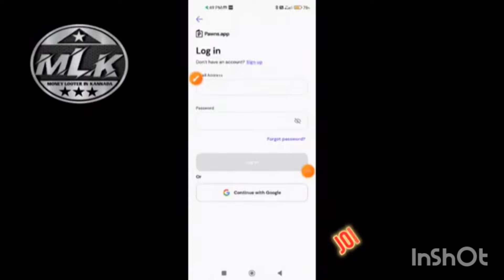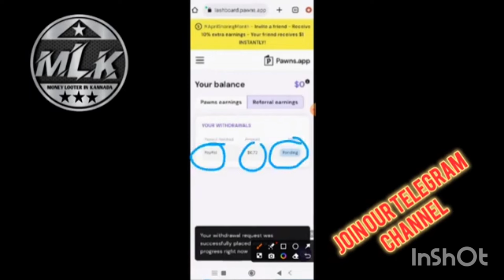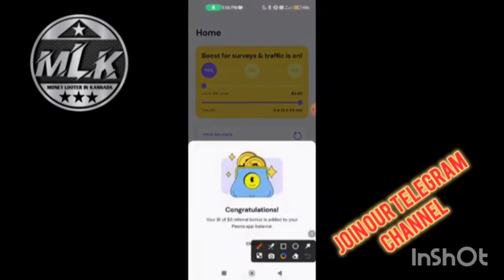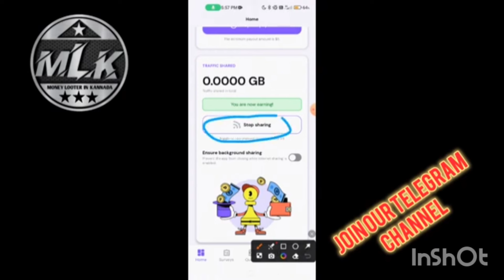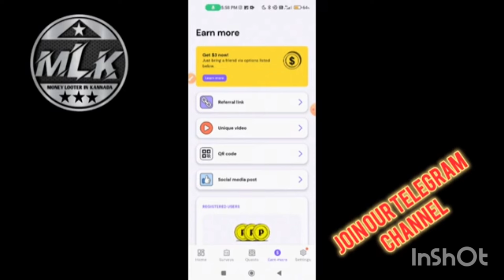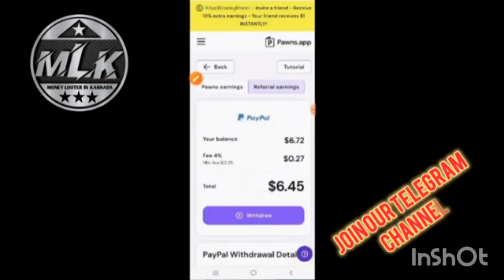ಡೇಟಾ Sell ಮಾಡಿ ಡೈಲಿ ₹2000 ಸಿಗುತ್ತೆ /Register ಆದ್ರೆ ಸಾಕು $1dr ಎಲ್ಲರಿಗೂ ಸಿಗುತ್ತೆ/Best Earning App 2024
Data sell earning # GPLINK open # 2024 earning money apps

ಡೇಟಾ Sell ಮಾಡಿ ಡೈಲಿ ₹2000 ಸಿಗುತ್ತೆ /Register ಆದ್ರೆ ಸಾಕು ₹415 ಎಲ್ಲರಿಗೂ ಸಿಗುತ್ತೆ/Best Earning App 2024